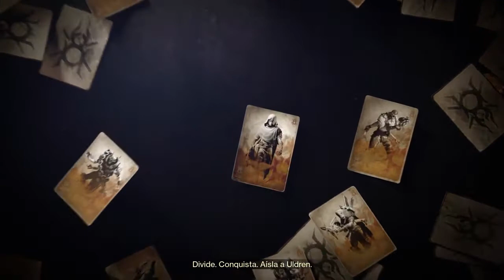Destiny 2 Renegados Historia Completa Español Latino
El presidio de los ancianos es donde los Insomnes mantienen encerrados a las criaturas que valen mas vivas que muertas, pero ahora, con la reina Mara Sov y el príncipe Uldren desaparecidos, los reclusos encuentran su momento para una revuelta, la cual saldrá demasiado cara para la vanguardia y el Guardián.